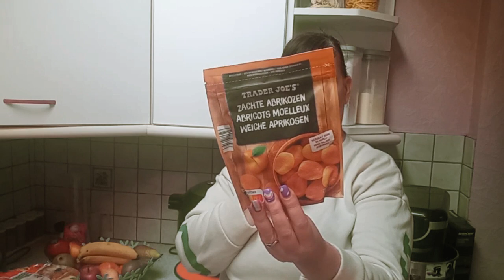RETOUR DE COURSES/ALDI/MALADIE INCURABLE/FAMILLE NOMBREUSE/MAMAN/SCI/ALIMENTATION SANS LACTOSE